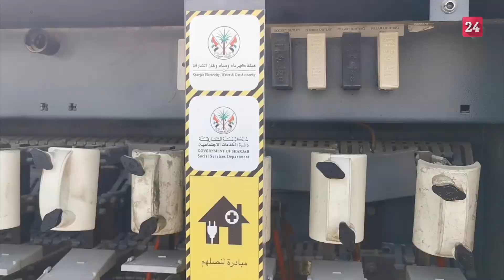"كهرباء الشارقة"توفّر تياراً مستمراً لذوي الاحتياجات الطبية الخاصة